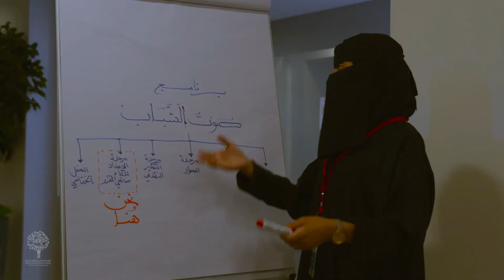صوت الشباب - جازان